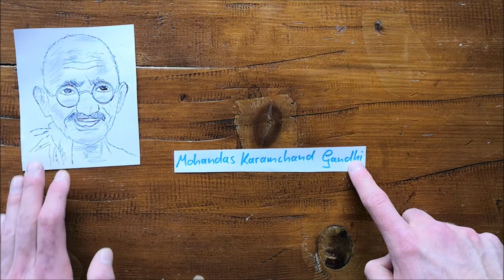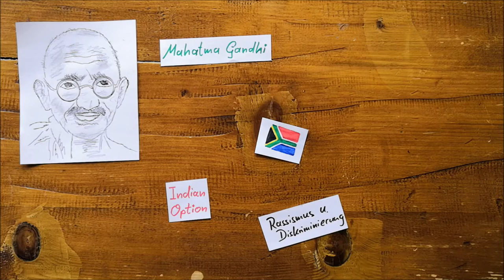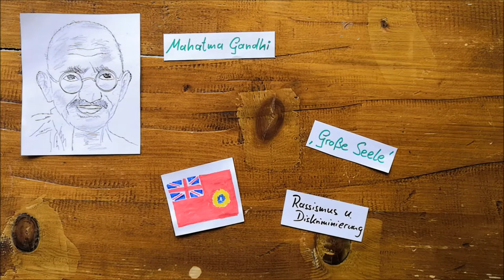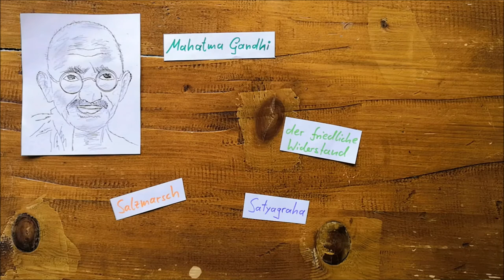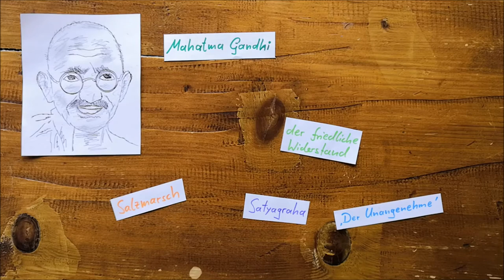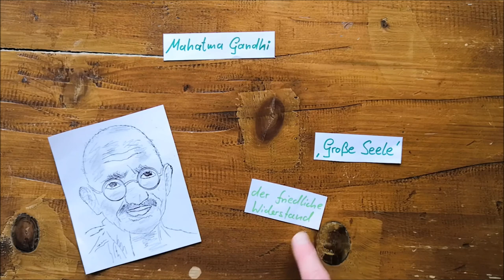Wer ist eigentlich Mahatma Gandhi?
In Folge 18 der Wer-ist-eigentlich-Reihe stellt euch Tizian Mahatma Gandhi vor.